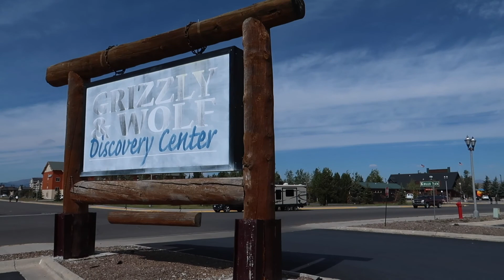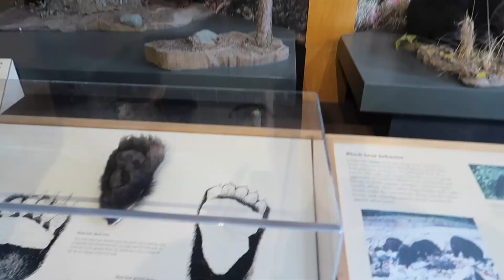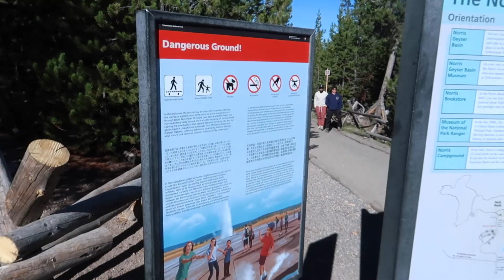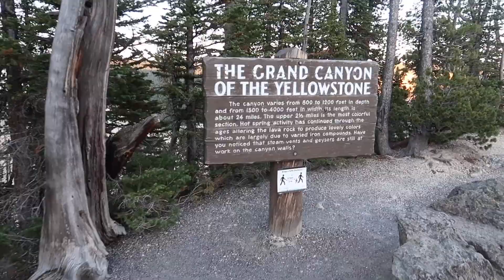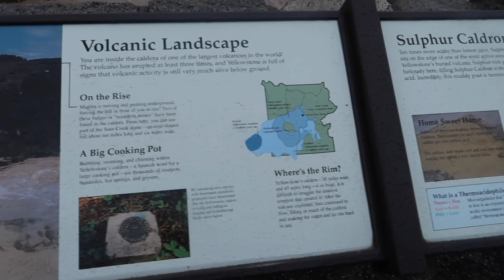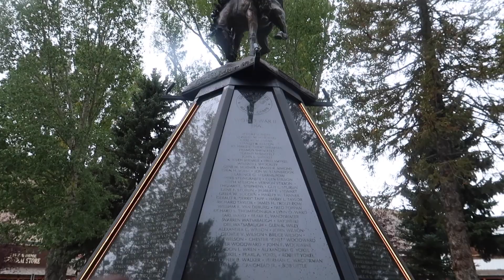Yellowstone Trip 2021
Camping/ road trip adventure throughout Yellowstone, with key stops in very touristic spots! Also, drove past the Ye mountains in Grand Teton with a trip to the Grizzly and Wolf rescue in West Yellowstone.

Music
Full House Dusk-  River Foxcroft
Man on the Moon (instrumental)
Strapt (Instrumental) - Pandawraps
Mind Commotion - Felix Johansson Carne